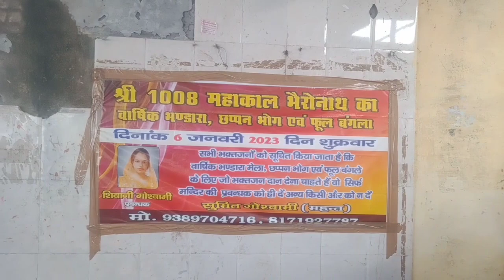भैरोनाथ जी का भंडारा bhaironath ji ka bhandara 1/1/2023# kishan6713 my fast vlog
my first vilog 2023
my first vilog viral videos